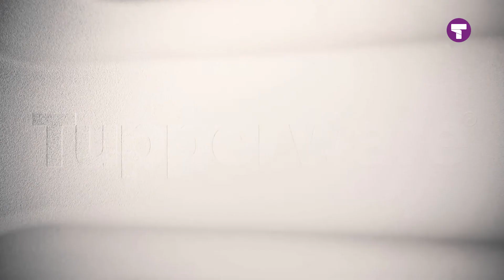Tupperware FridgeSmart | Tommy Teleshopping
Bederven uw groenten en fruitsoorten ook zo snel? En merkt u dat uw fruit alleen maar op de dag van aankoop nog zo vers is? Het probleem is dat voedsel snel kan bederven als de luchtcirculatie slecht is. Tupperware FridgeSmart is de makkelijkste en slimste manier om groenten en fruit tot wel twee keer zolang vers te houden, en dus ook geld te besparen. Vanaf nu hoeft u zich niet meer te haasten om groenten en fruit snel te consumeren. Champignons blijven vers, wortels en broccoli blijven knapperig en bleekselderij blijft stevig van structuur. En alles blijft bovendien heerlijk smaken!